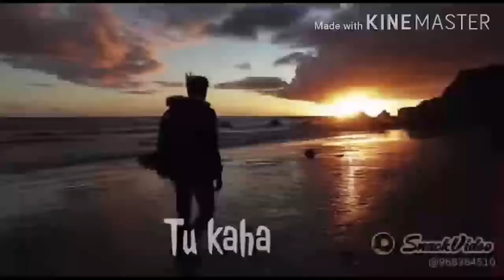Very sad stutas video /Harting 💘❤️💖😔😔💔 feel the song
Hi guys thanks for watching to my video and subscribe to my youtube channel please pras the balls ikan and like the video please sapot my chenal feelings ❤️💔💘💘💔💔😔😔 very sad stutas